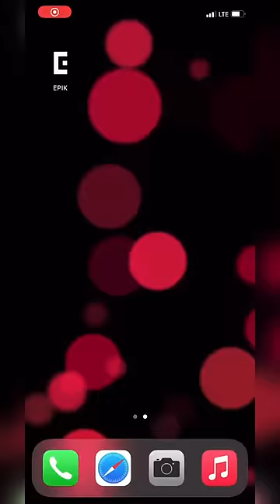An Emotional Video | Deepesh zo | Gogo2728 | Mr Roshan | Shubham